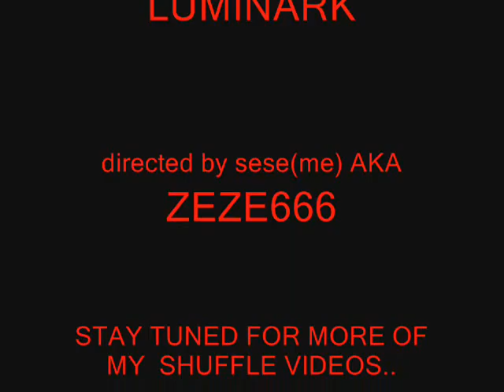TAS - ZEZE666 shuffle 2nd video(newbie)